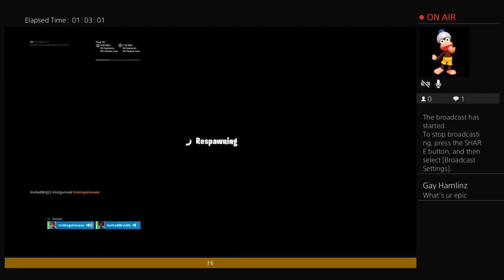Playing with subs Code kam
I like to stream family friendly and go outside with my friends Matt and Jordan